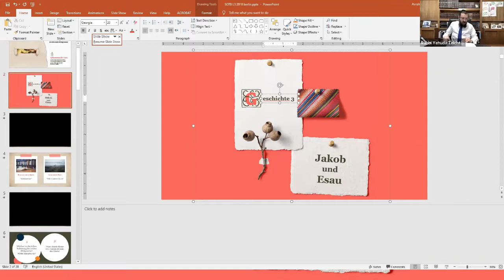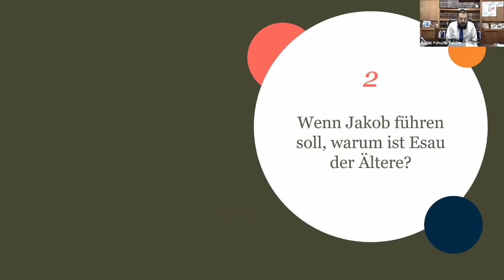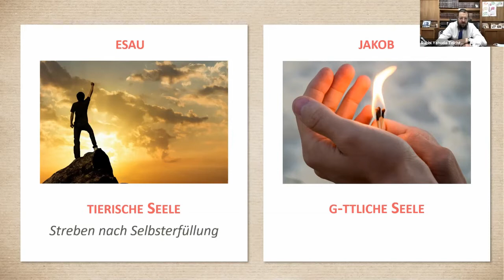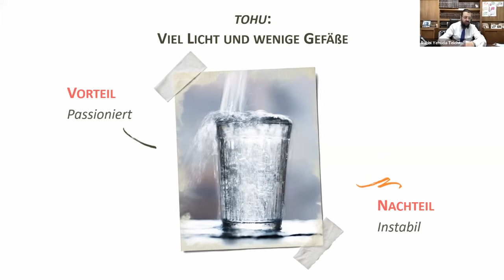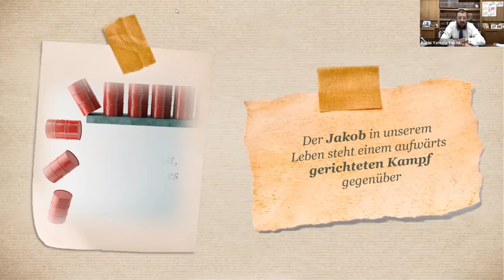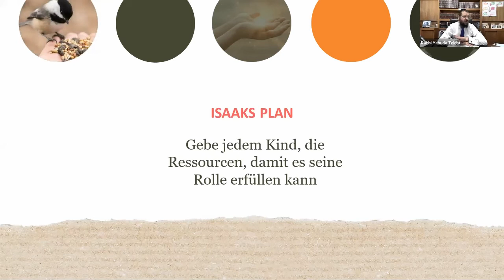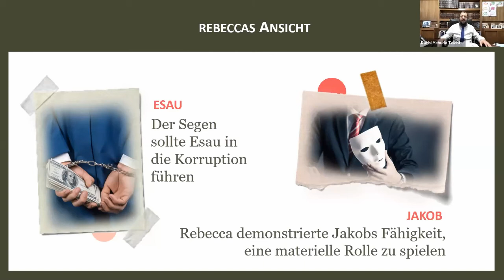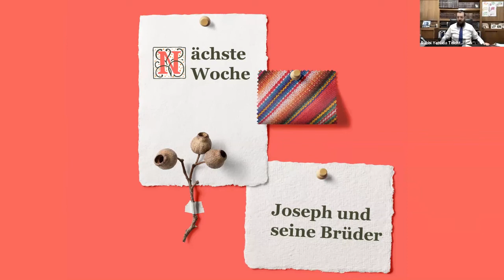Lektion 3 - Jakov und Esav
Würde das echte Du bitte aufstehen?
Manchmal geraten wir alle in einen Konflikt: hin- und hergerissen zwischen dem Drang, Gutes zu tun, und der Versuchung von Lust, Gier und Macht. Lernen Sie Ihren inneren Jakov und Esav kennen - den Einsiedler und den Jäger - und verstehen Sie ihren lebenslangen Konflikt.